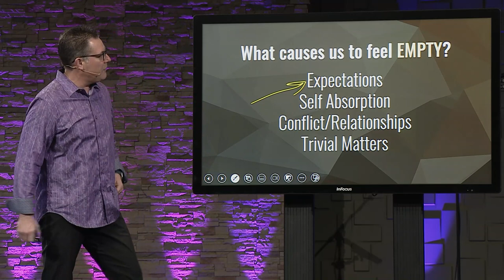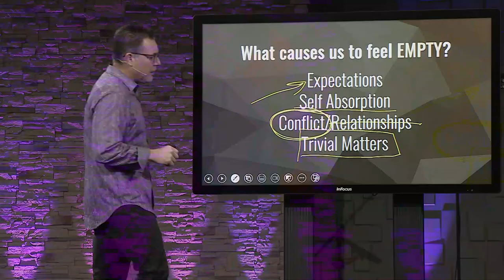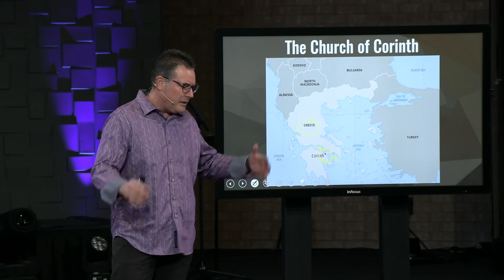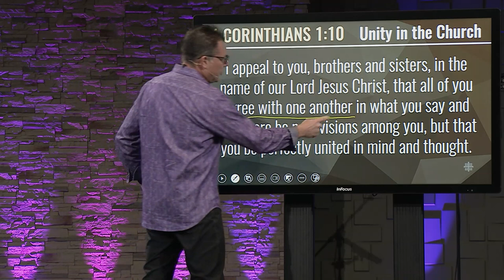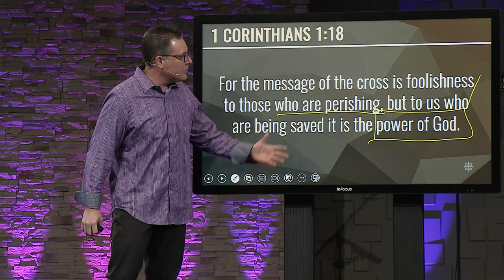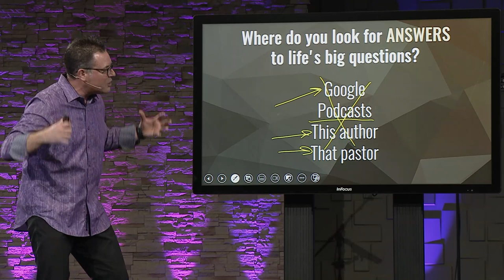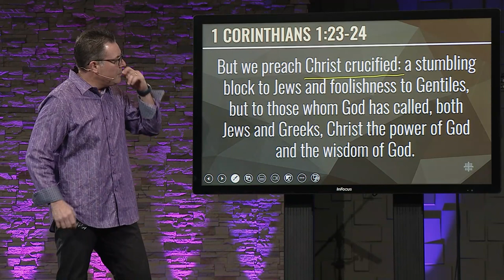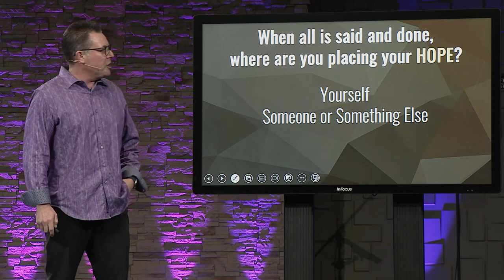EMPTY: Week 1 (1 Corinthians 1:10-25)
We are so glad you are joining us in worship today!